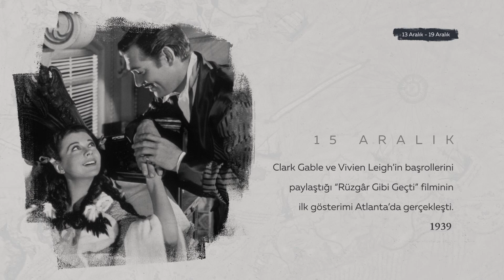Kültür Sanatta Bu Hafta | 13-19 Aralık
Kültür sanat takviminde bu hafta 📆